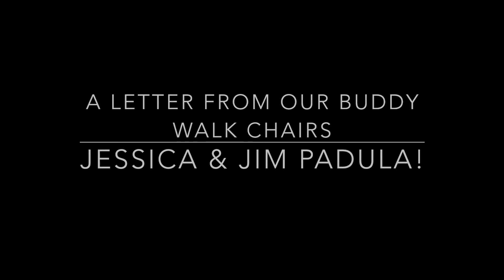Jessica & Jim Padula - Buddy Walk & Harvest Fair Chairs